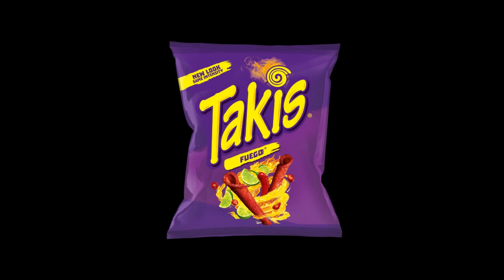[FREE] Youngin Savage x Kmoney Chips 2023-24 Trap Hard Type Beat/Instrumental